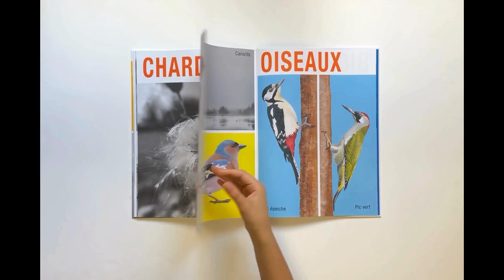MES SAISONS - Bernadette Gervais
Après l’ABC de la nature et Des trucs comme ci, des trucs comme ça, Bernadette Gervais nous emmène en balade au fil des saisons, à la découverte d’une faune et d’une flore changeante et foisonnante. Une balade pour laquelle l’autrice n’a pas oublié de prendre son appareil photo. Pour cet imagier des saisons, elle accompagne en effet ses belles illustrations au pochoir colorées de superbes photographies en noir et blanc dont elle est également l’autrice.

Un livre plein de douceur à potasser avant nos prochaines promenades dans la nature !